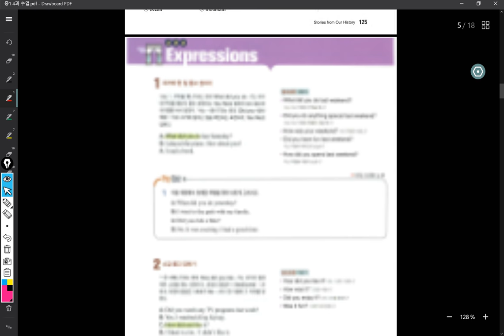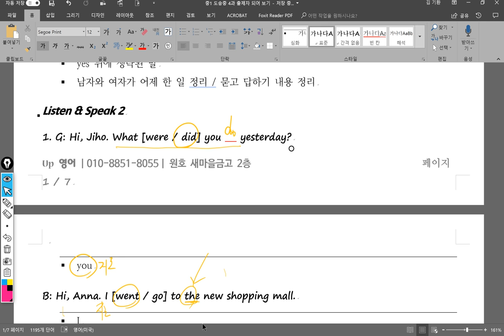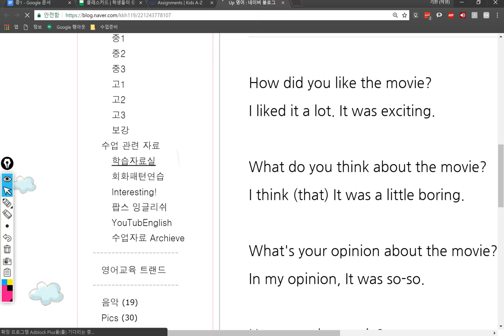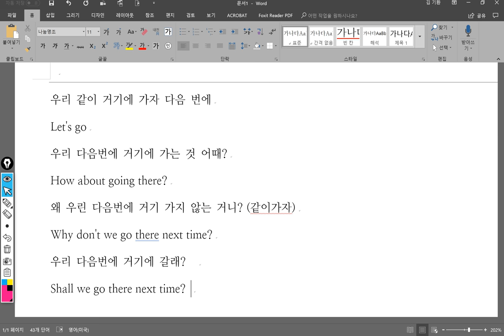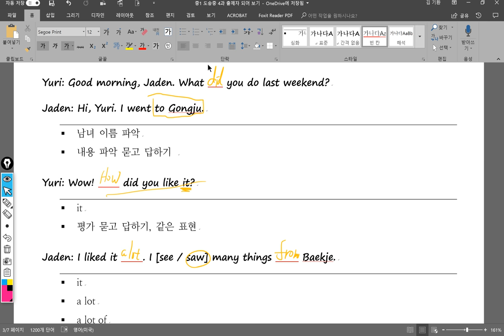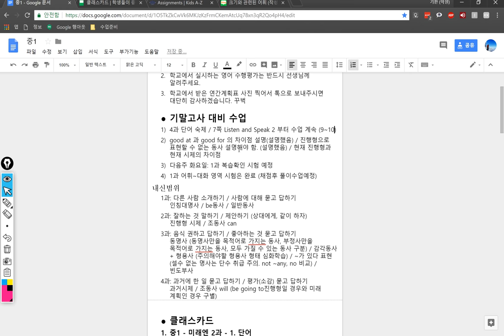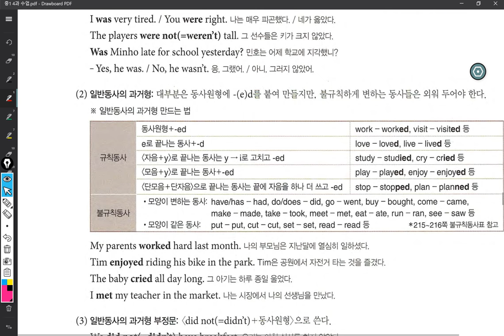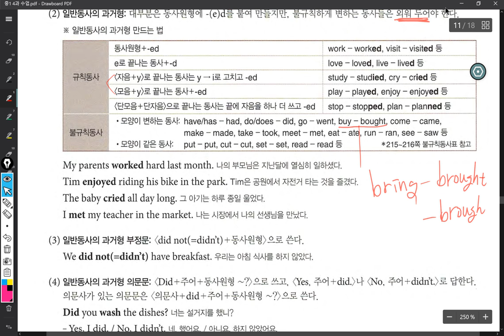중1 2018 06 07